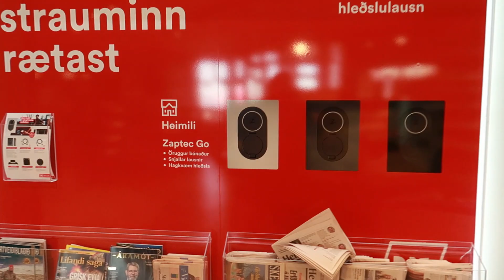Summer house part 2 | Family Outing | Pinay living in Iceland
Hi everyone